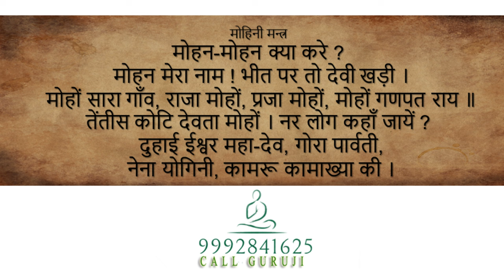मोहिनी वशीकरण मंत्र : MOHINI VASHIKARAN MANTRA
मोहिनी विद्या को एक दैवीय शक्ति माना जाता है जिसका उपयोग उच्च उद्देश्य के लिए किया जाता है, जिसमें अक्सर ब्रह्मांड की रक्षा करना या व्यवस्था बहाल करना शामिल होता है।
मोहन मंत्र वह मंत्र है जिसके द्वारा किसी व्यक्ति को या समुदाय को मोहित किया जाता है। इसके द्वारा मनुष्य की मानसिक क्रियाओं पर प्रभाव डालकर उसको वश में किया जाता है। राज्याभिषेक के समय राजा को एक मणि, जो पर्ण वृक्ष की बनाई जाती थी, मोहन मंत्र  से अभिमंत्रित करके पहिनाई जाती थी। इससे जो भी राजा के सामने जाता था वह मोहित और प्रभावित हो जाता था। युद्ध के समय मोहनमंत्र का प्रयोग शत्रु की सेना पर किया जाता था। रणदुदंभी पर मोहनमंत्र किया जाता था जिससे उसको सुनने वाले विपक्ष के सैनिक मोहित और भयभीत हो जाते थे। किसी व्यक्ति विशेष पर मोहनमंत्र करने के लिये भी उसी प्रकार पुतला बनाया जाता था जैसे बशीकरण मंत्र में किया जाता है। साँप को मोहनमंत्र द्वारा निष्क्रिय किया जाता है।
Masik dharm se vashikaran,yoni rakt se vashikaran,kapde se vashikaran,